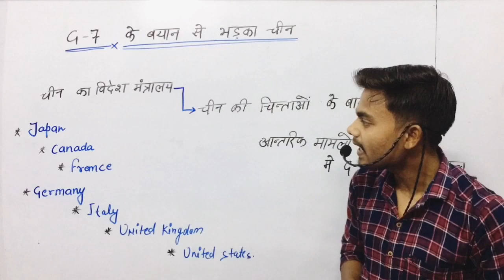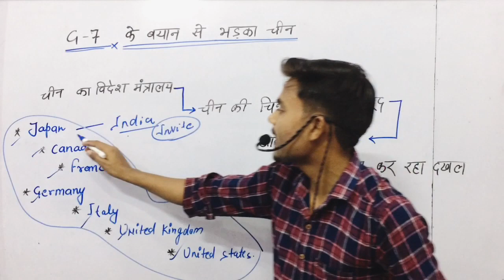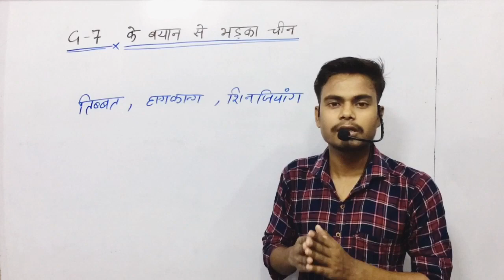G-7 बैठक में भड़क उठा चीन |worning gor china| China warning to stop bullying by Indra sir | indra gs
Indra sir